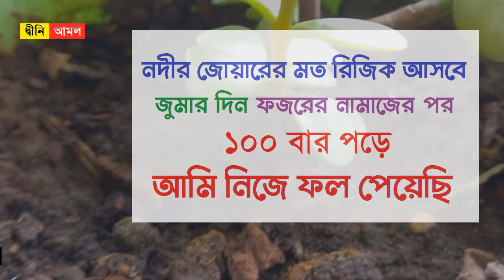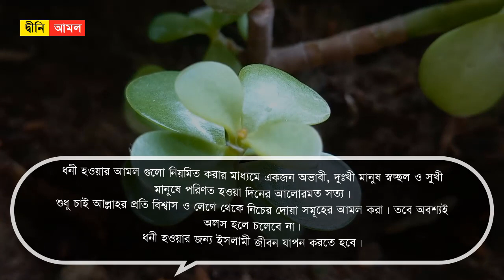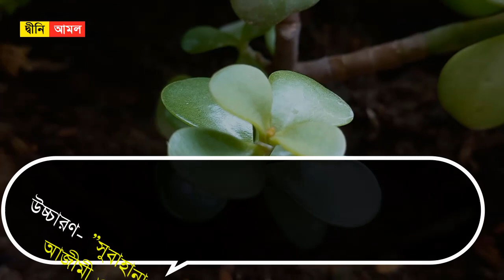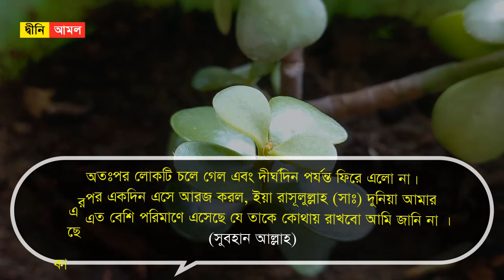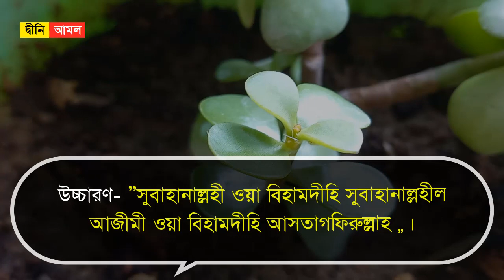ধনী হবার আমল । জুমার দিন ফজরের নামাজের পর ১০০ বার দোয়াটি পড়ে আমি নিজে ফল পেয়েছি by Dini Amol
ধনী হবার আমল । জুমার দিন ফজরের নামাজের পর ১০০ বার দোয়াটি পড়ে আমি নিজে ফল পেয়েছি

জুমার দিনের ফজিলতঃ

জুমার দিন। মুসলিম উম্মাহর ইবাদত-বন্দেগির নির্ধারিত দিন। রাসুলুল্লাহ সাল্লাল্লাহু আলাইহি ওয়া সাল্লাম বলেছেন, সূর্য উঠা দিনগুলোর মধ্যে জুমার দিন সর্বোত্তম। এ দিন আদম আলাইহিস সালামকে সৃষ্টি করা হয়েছে। এ দিন তাকে জান্নাতে প্রবেশ করানো হয়েছে এবং এ দিন তাঁকে জান্নাত থেকে বের করা হয়েছে।’ অন্য বর্ণনায় এসেছে, এ দিনটিতেই কেয়ামত অনুষ্ঠিত হবে। (মুসলিম)

ধনী হওয়ার আমল ও দোয়াঃ

বাংলা উচ্চারণ- “সুবাহানাল্লহী ওয়া বিহামদীহি সুবাহানাল্লহীল আজীমী ওয়া বিহামদীহি আসতাগফিরুল্লাহ ”।

বাংলা অর্থ- আল্লাহ তা’আলার পবিত্রতা বর্ণনা করছি এবং তার প্রশংসা গীতির সাথে তাকে স্মরণ করছি, মহান আল্লাহ তা’আলার পবিত্রতা বর্ণনা করছি এবং
তার প্রশংসা বর্ণনার সাথে আল্লহ্ তাআ’লার নিকট ক্ষমা প্রার্থনা করছি।

নিয়ম- এ দুআ প্রতিদিন ফজরের নামাজের আগে কিংবা পরে একশত বার করে পড়তে হবে, হেটে হেটে বা এদিক সেদিক দুনিয়াবি ধ্যান নিয়ে পড়া যাবেনা।

আল্লাহ্‌ তায়ালা আমাদের সকলকে আমলটি জুমার দিন করার তাওফিক দিন। আমিন।